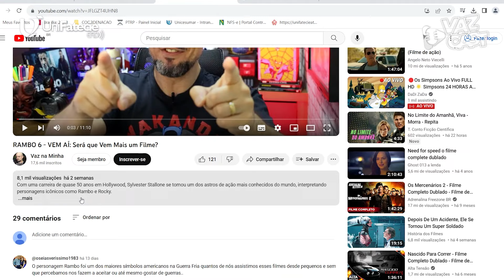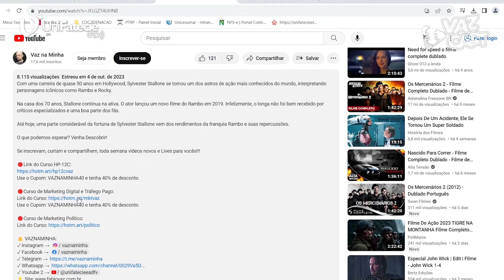CURRICULARIZAÇÃO DA EXTENSÃO | ATIVIDADE CURRICULAR EXTENSIONISTA | ACE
A curricularização da extensão é um processo que visa integrar as atividades de extensão à formação dos estudantes de graduação, reservando no mínimo 10% da carga horária total dos cursos para essas ações1. A extensão é entendida como uma prática acadêmica que promove a interação entre a universidade e a sociedade, articulando o ensino e a pesquisa com as demandas sociais, culturais, ambientais e econômicas.

A curricularização da extensão é uma das metas do Plano Nacional de Educação (PNE) 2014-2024, que foi regulamentada pela Resolução CNE/CES nº 7, de 18 de dezembro de 20183. Essa resolução estabelece que as instituições de educação superior (IES) devem adequar seus projetos pedagógicos e suas matrizes curriculares até dezembro de 2021, para incluir as atividades de extensão como componente curricular obrigatório.

Venha conferir!